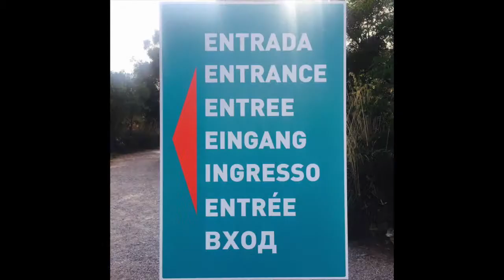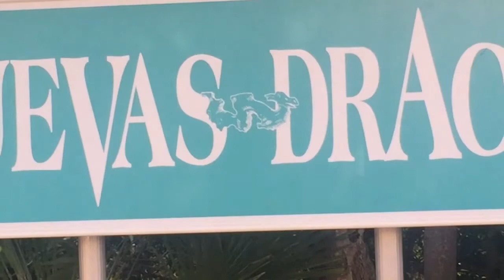Palma de Mallorca and Drach Caves - Spain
In this video we share our journey through Palma de Mallorca as well as our adventure through Drach Caves.
Caves of Drach or "Dragon caves" are four great caves that are located in the island of Mallorca, Spain. The caves extend to a depth of 25 m, reaching 2.4 km in length. The caves have formed by water being forced through the entrance from the Mediterranean Sea, and some researchers think the formation may date back to Miocene. There is an underground lake situated in the caves called Martel Lake, which is about 115 m in length and 30 m in width, and its depth varies between four and twelve meters.